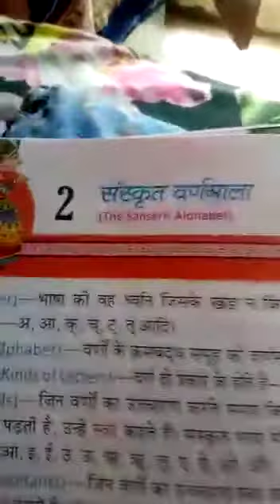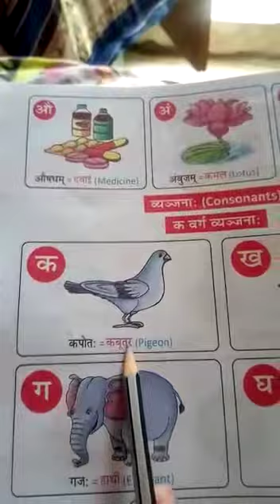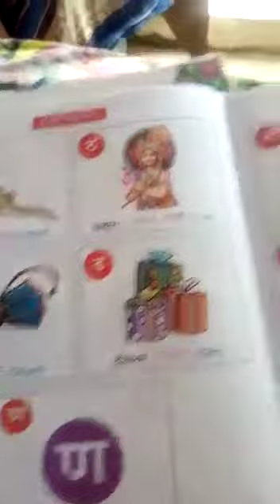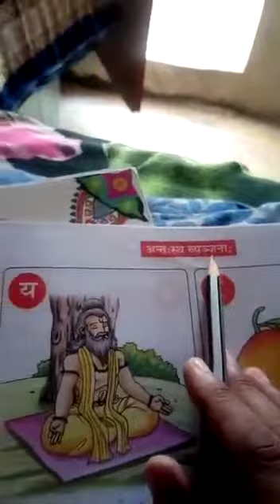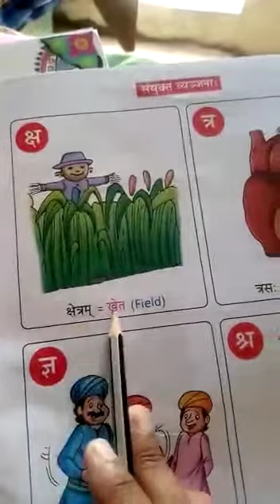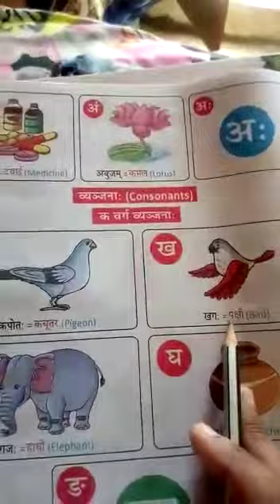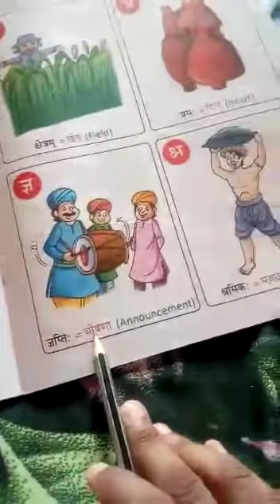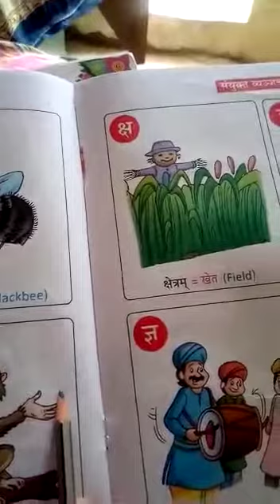Class 3 sanskrit ch 2 part 2